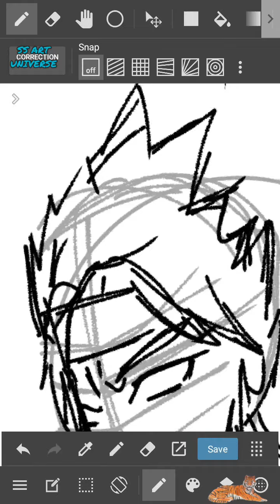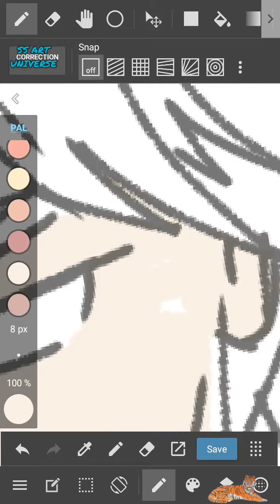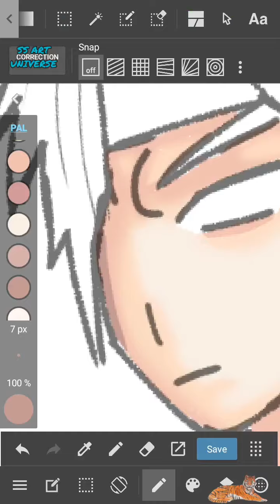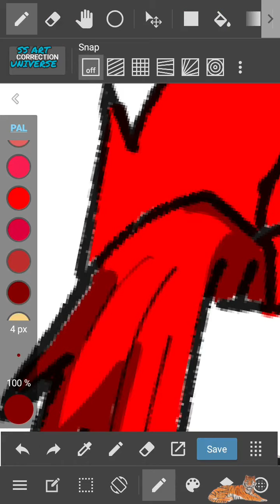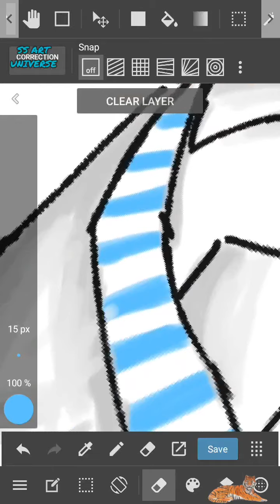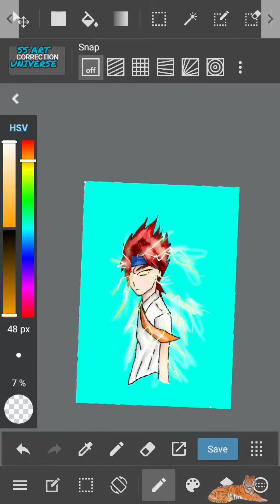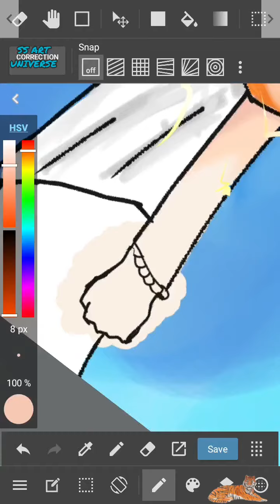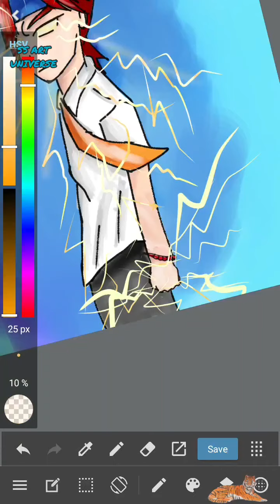how to draw character / App Medibang / with fingers only